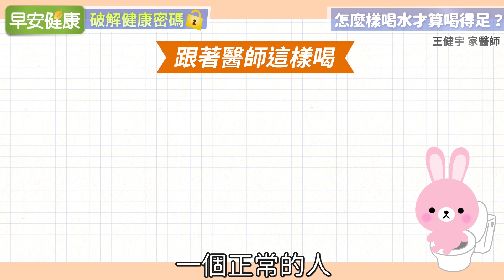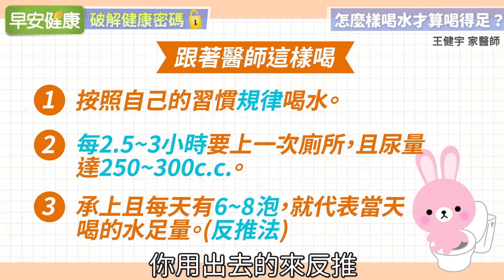頻尿可能是自律神經失調？名醫：改善先做到2件事︱王健宇 家醫科醫師【早安健康】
0:00 王健宇家醫科醫師

0:23 Q1：頻尿與自律神經失調也有關？

4:00 Q2：怎麼樣喝水才算喝得足？

6:23 Q3：日常生活如何平衡自律神經？

以上問題由王健宇醫師來為您來解答！

【相關影片】

一天排尿幾次是正常？頻尿、膀胱過動5大危機別只當發炎︱鄒頡龍 泌尿科醫師

【相關文章】

自律神經失調症狀有哪些？自律神經失調治療對了，100％能治癒！

頻尿其實是神經失調！按1穴道80％成功改善頻尿